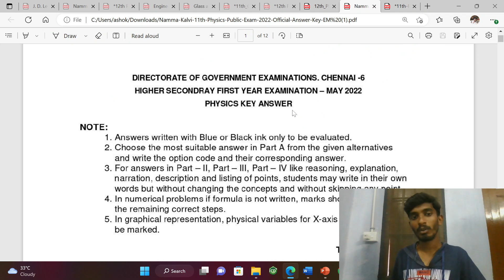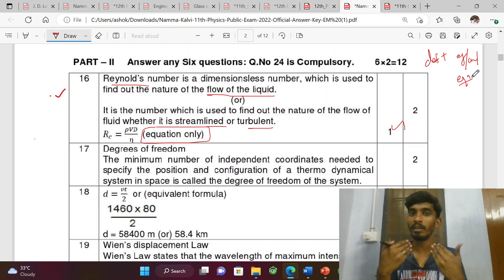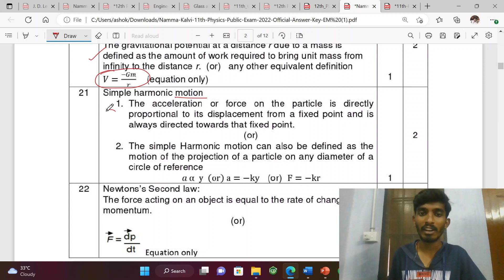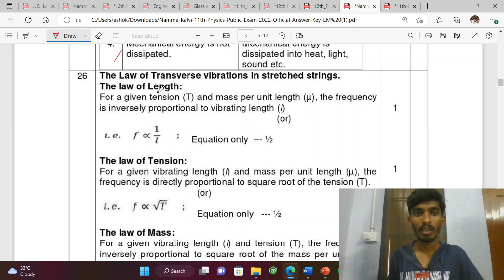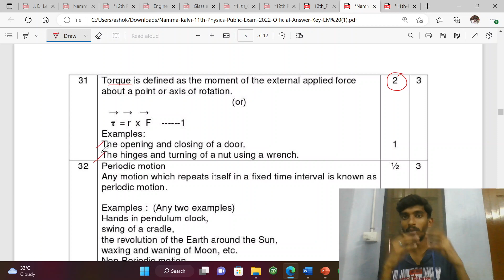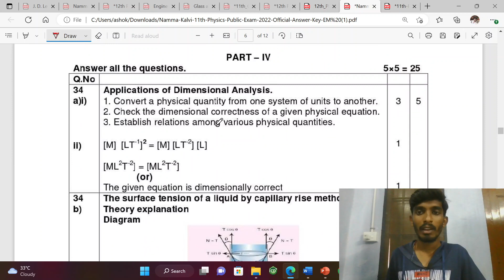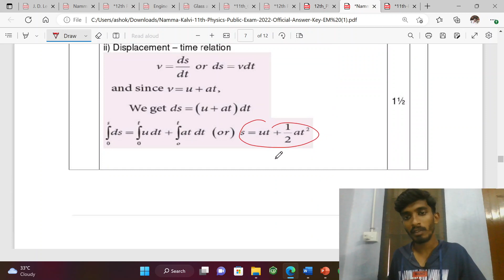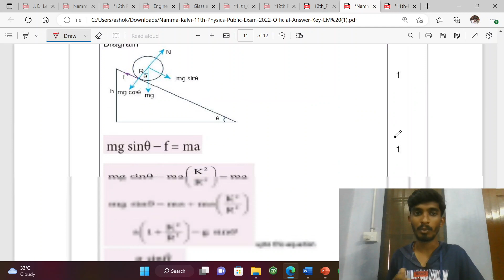11th Physics Public Exam Key Answer|How to write your answers?|2023